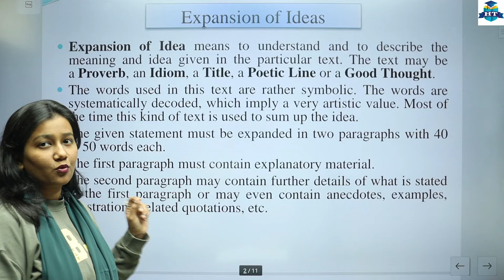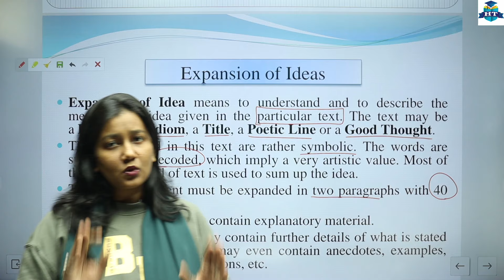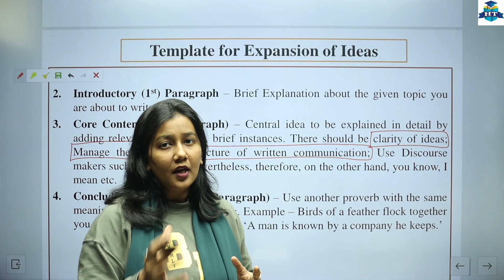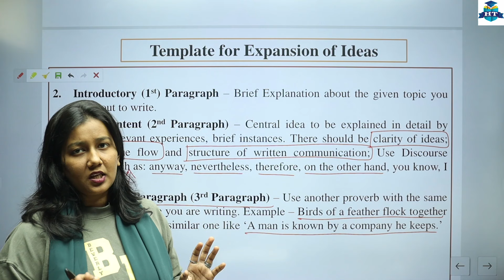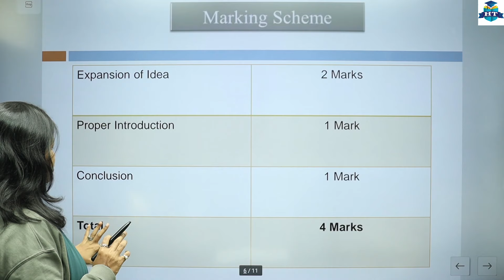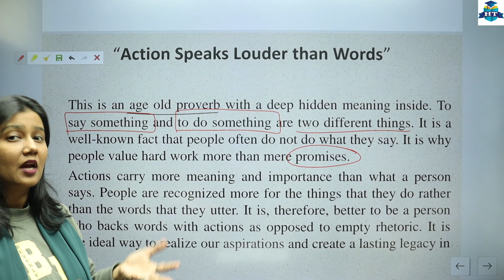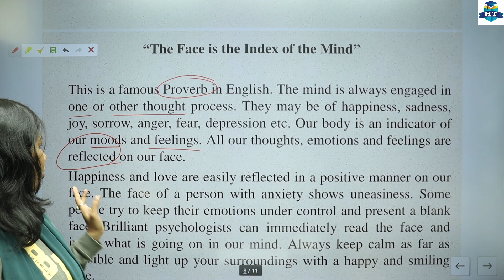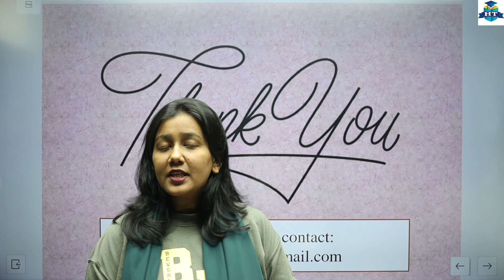English | Expansion of Ideas | Writing Skills | Class 12th | Section Three | 4 Marks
English | Expansion of Ideas | Writing Skills | Class 12th | Brainstorming | By Nazneen Shaikh Miss | Full Explanation With Exercise | Section Three |

| Thanks |